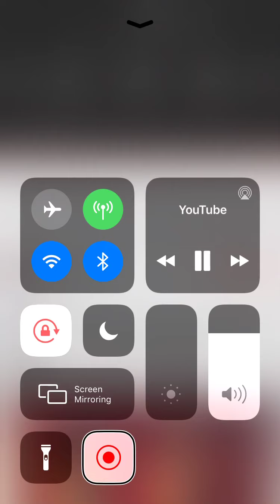Another vocal cover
￼My apologies for the delay ￼￼And my absence here on YouTube.￼￼